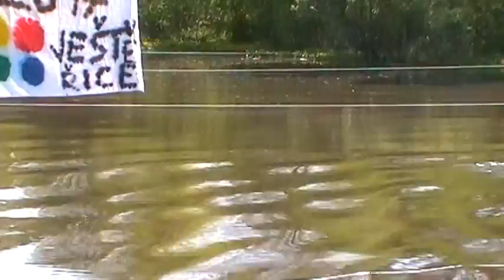39 Test stroje času Stříbrná